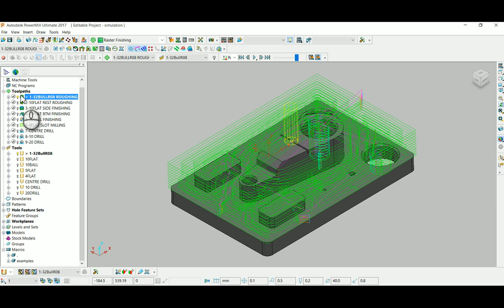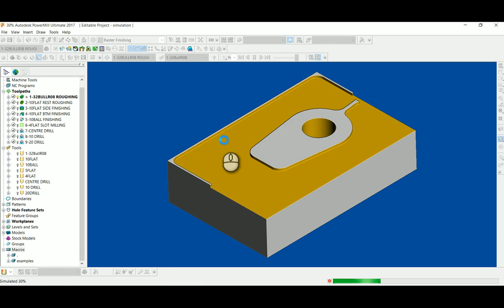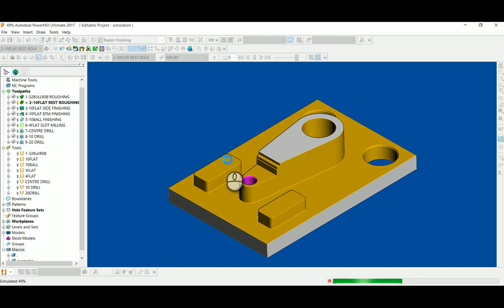Autodesk PowerMill - Macro for 3D simulation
By using this macro, you can run the simulation without manual selection.